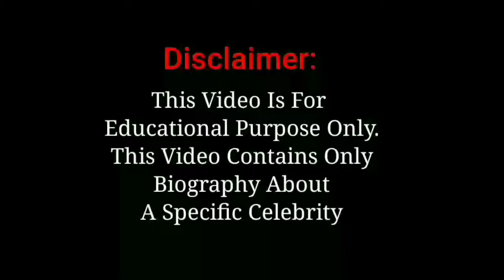Mahlagha Jaberi Biography,Age, Net Worth ($ 4,000,000), Earning |Millionaire Fashion Model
Model feautured in this video:- MAHLAGHA JABERI
Please follow & support her on Instagram